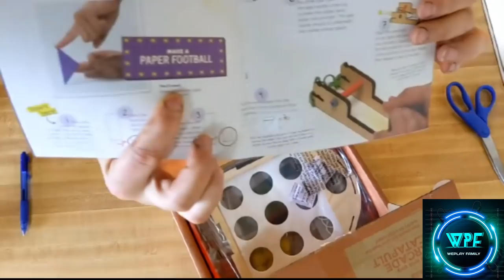KiwiCo Tinker Crate: Catapult How To & Review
This is a cool and awesome package from KiwiCo. This package gives your child a chance to do hands on learning while they also learn to build and use these devices. These are great for families or anyone who has a child boy/girl/etc. of at least the age of 9 years old.  We have been doing these for the last 6 months and thoroughly enjoy our time together building something neat and fun!!